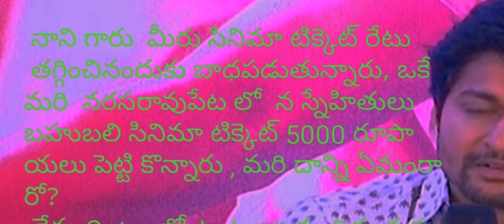మీరు ఏమంటారు నాని గారు